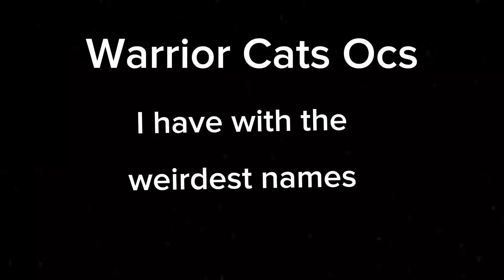warrior cats ocs I have with the weirdest names